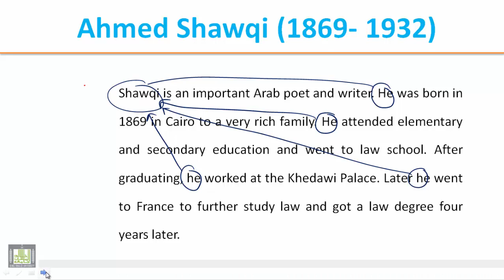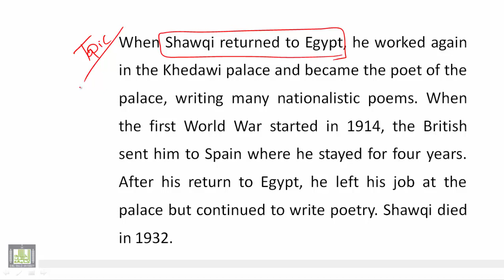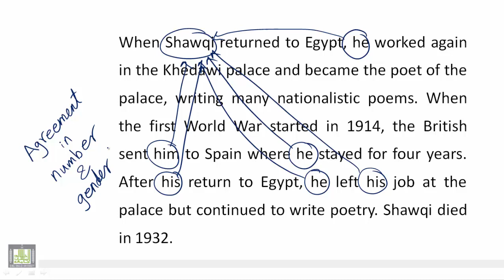Reading U 4 - L 2 : Ahmed Shawqi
015 ENG Reading Unit 4  Lesson 2
Ahmed Shawqi